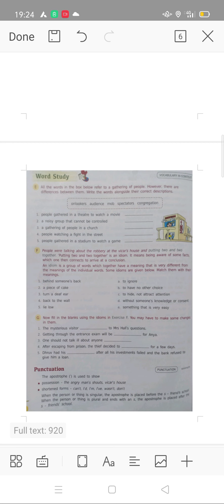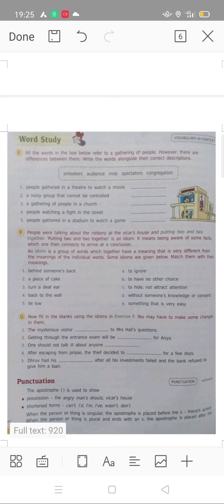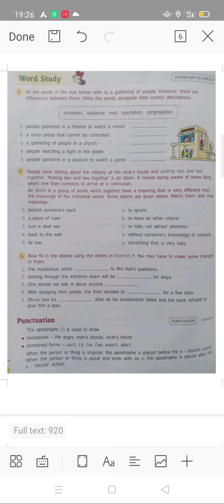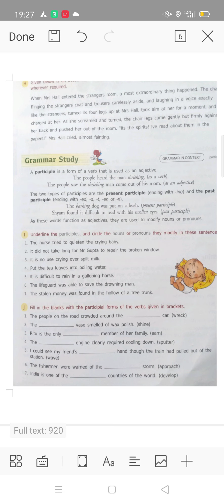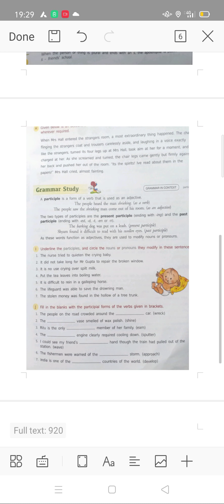The Mysterious Visitor - 1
Class - VI
ICSE Board